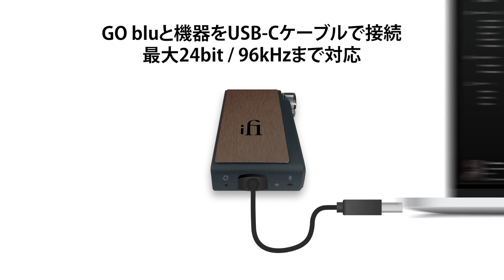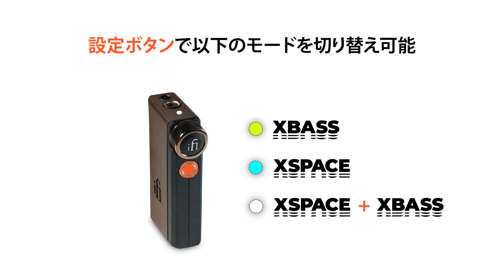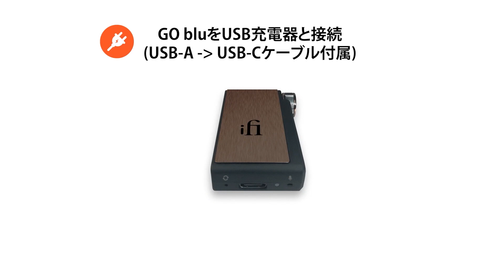iFi GO blu クイックセットアップガイド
この動画はGO bluの接続、再生方法についての説明となります。

iFiのポケット・ロケット・ポータブル高解像度DAC＆アンプは、とても小さいのでどこにでも持っていけます！ スマートフォンに有線接続しなくてもよいのでワイヤレスの利便性が得られるとともに、有線接続による最高のサウンドを得ることができます。

これによって、あらゆる音源機器を、それぞれの仕様内で可能な最高解像度で扱うことができます。
また、GO bluはBluetooth v5.1に準拠しているので、可能な限り最高の帯域、安定性、パフォーマンスを確保しています。
他のポケットサイズのDAC&アンプで、このような多様なコーデックをサポートしつつ、Bluetooth上でこのような高音質のサウンドをサポートしているものは他にありません。
また、USB-C充電ポートにはさらに柔軟性が加えられています。オーディオ入力端子としても使用できるので、Bluetooth接続に対応していない音源機器をUSB接続することができるのです。この方法でGO bluに接続すれば、24ビット/96kHzまでのハイレゾPCMオーディオ・データがサポートされます。

GO bluのChronoDial(ボリュームコントロール)は、精密加工による傑作部品です。Chronographと同じように、精密なアナログ・ボリューム・コントロールを可能にしてくれます。プレイ、ポーズ、トラックの前後へのスキップに加えて、Bluetooth接続されたスマート機器のボイス・アシスタントのアクティベーションにも使うことができます。

USB-C充電ポートにはさらに柔軟性が加えられています。オーディオ入力端子としても使用できるので、Bluetooth接続に対応していない音源機器をUSB接続することができるのです。この方法でGO bluに接続すれば、24ビット/96kHzまでのハイレゾPCMオーディオ・データがサポートされます。

iFiは高品質なチップ・ベース（CMOS-MEM）のマイクロフォンも装備しているので、ハンズフリーで電話、ゲームのボイスチャット、Apple SiriやGoogle Assistantのボイス・アシスタントへのアクセスが可能です。